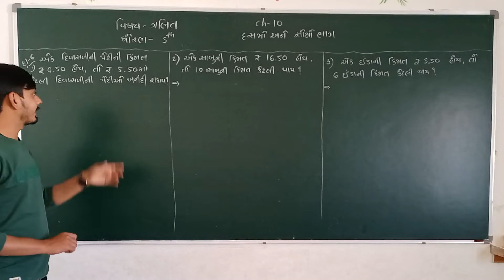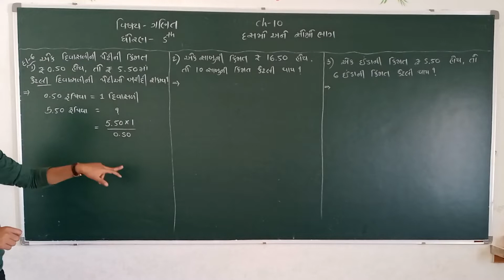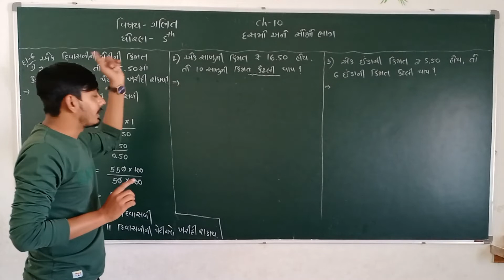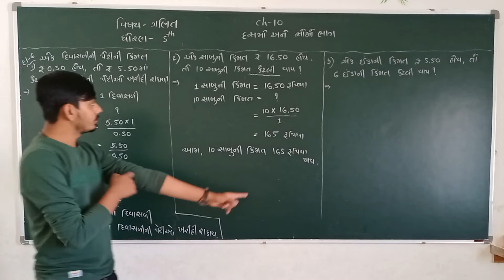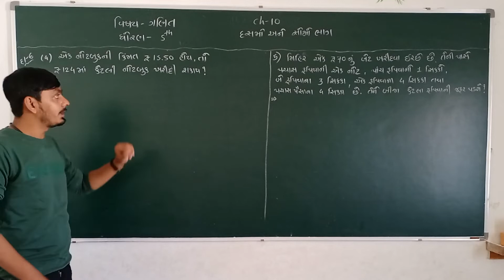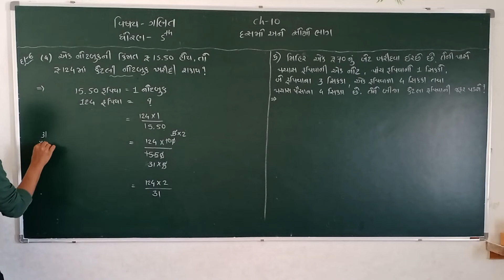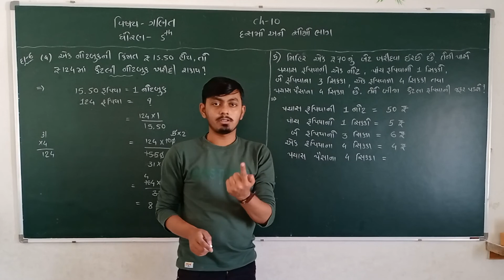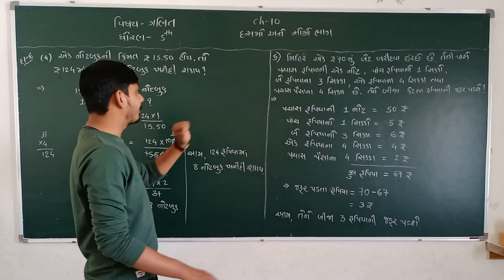STD-5 Maths પ્રકરણ-10 (સોમો અને દશમો ભાગ)(પાર્ટ-3)